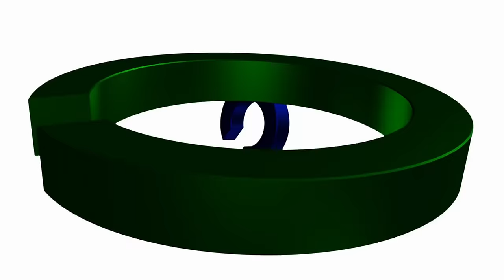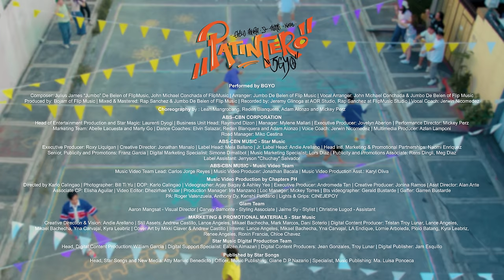BGYO | 'Patintero' Official Music Video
Patintero
Performed by BGYO
Composer: Julius James “Jumbo” De Belen of FlipMusic, John Michael Conchada of FlipMusic
Arranger: Jumbo De Belen of FlipMusic
Vocal Arranger: John Michael Conchada & Jumbo De Belen of FlipMusic
Produced by: Bojam of FlipMusic
Mixed & Mastered: Rap Sanchez & Jumbo De Belen of FlipMusic
Recorded by: Jeremy Glinoga at AOR Studio, Rap Sanchez at FlipMusic Studio
Vocal Coach: Jerwin Nicomedez

Choreography by: Lean Mangrobang, Reden Blanquera, Adam Alonzo and Mickey Perz

ABS–CBN CORPORATION
Head of Entertainment Production and Star Magic: Laurenti Dyogi
Business Unit Head: Raymund Dizon
Manager: Mylene Mallari
Executive Producer: Jovelyn Aberion
Performance Director: Mickey Perz
Marketing Team: Abelle Lacuesta and Marty Go
Dance Coaches: Elvin Salazar, Reden Blanquera and Adam Alonzo
Voice Coach: Jerwin Nicomedez
Multimedia Producer: Azlan Lamponi
Road Manager: Miko Cestina

Executive Producer: Roxy Liquigan
Creative Director: Jonathan Manalo
Label Head: Mela Ballano
Jr. Label Head: Andie Arellano
Intl. Marketing & Promotional Partnerships: Naomi Enriquez
Senior, Publicity and Promotions: Franz Garcia
Digital Marketing Specialist: Simone Dimalibot
Music Marketing Specialist: Lors Diaz
Publicity and Promotions Associate: Rens Dingli, Meg Diaz
Label Assistant: Jerryson "Chuchay" Salvador

ABS-CBN MUSIC - Music Video Team
Music Video Team Lead: Carlos Jorge Reyes
Music Video Producer: Jonathan Bacala
Music Video Production Asst.: Karyl Oliva

Music Video Production by Chapters PH
Directed by Karlo Calingao
Photographer: Bill Ti Yu
DOP: Karlo Calingao
Videographer: Arjay Bagay & Ashley Yee
Executive Producer: Andromeda Tan
Creative Producer: Jonina Ramos
Asst Director: Alan Ante
Associate CP: Elisha Aguilar
Video Editors: Dhezirhae Viclar
Production Manager: Iris Manzano
Loc Manager: Mickey Torres
Bts videographer: Gerald Bustarde
Gaffer: Garren Bustarde
PA: Roger Valenzuela, Anthony Dy, Kenshi Polidario
Lights & Grips: CINEJEPOY

Glam Team
Aaron Mangsat - Visual Director
Carvey Samonte - Styling Associate
Jaime Sy - Stylist
Christine Lugod - Assistant

MARKETING & PROMOTIONAL MATERIALS - Star Music
Creative Direction & Vision: Andie Arellano
Still Assets: Andrew Castillo, Lance Angeles, Mikael Bachecha, Mark Marcos, Dani Soterio
Digital Content Producer: Tristan Troy Lunar, Lance Angeles, Mikael Bachecha, Yna Carvajal, Kyra Leabriz
Cover Art by Mikki Claver & Andrew Castillo
Interns: Lance Angeles, Mikael Bachecha, Yna Carvajal, LA Endique, Lornie Arboleda, Piolo Batang, Kyra Leabriz, Renee Angeles, Ronin Francia, Chloe Chavez

Digital Support Specialist: Eaizen Almazan
Digital Content Producers: Jean Gonzales, Troy Lunar
Digital Publisher: Jam Esquillo

Head, Star Songs and New Media: Atty Marivic Benedicto
Officer, Music Publishing: Giane D.P Nazario
Specialist, Music Publishing: Ma. Luisa Ponceca